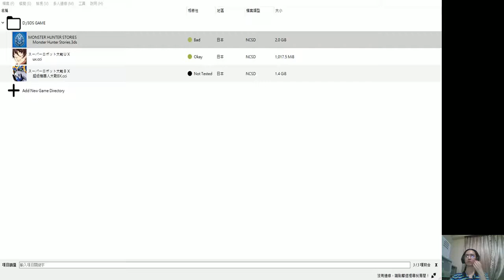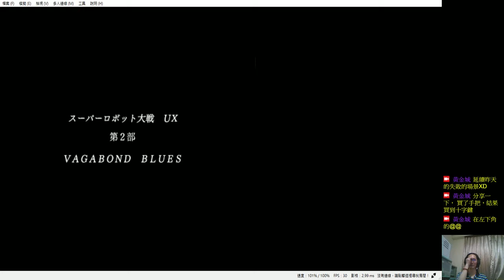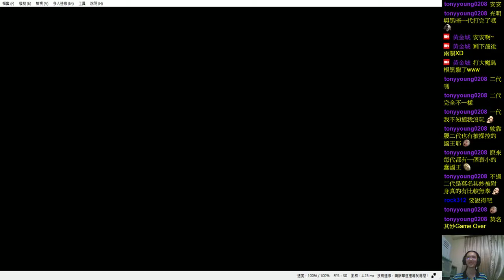✯黃金城✯ 日文版 超級機器人大戰UX ( Super Robot Wars UX )( 第二十三話 失敗 )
直接從昨天的失敗點再次開始